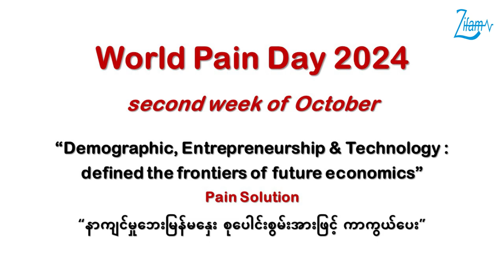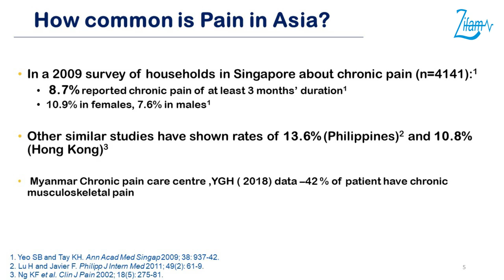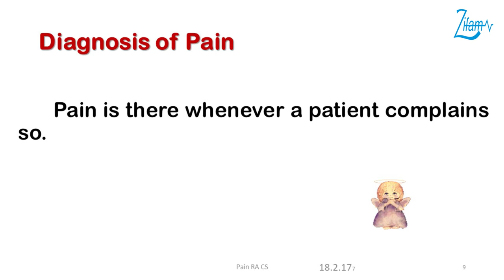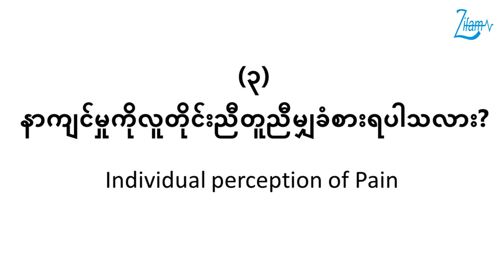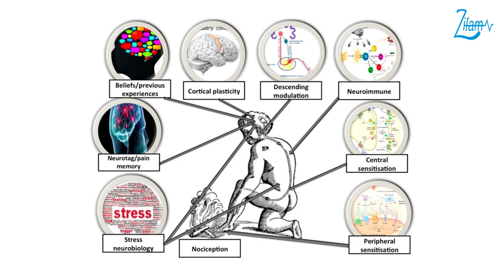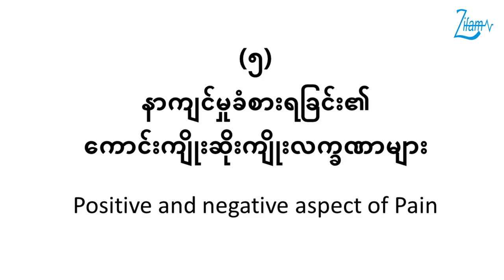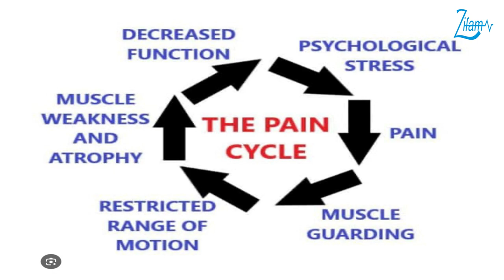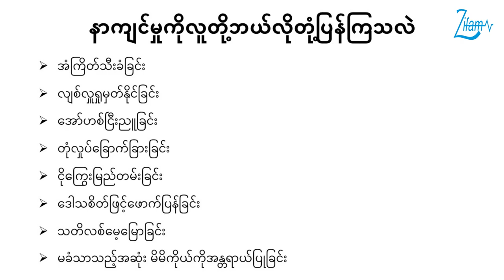World Pain Day (2024)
📌၂၀၂၄ ခုနှစ်၊ အောက်တိုဘာလတွင် ကျရောက်တဲ့ 𝗪𝗼𝗿𝗹𝗱 𝗣𝗮𝗶𝗻 𝗗𝗮𝘆 (𝟮𝟬𝟮𝟰) အဖြစ် ပါမောက္ခဒေါက်တာမြင့်သောင်းမှ “𝗗𝗲𝗺𝗼𝗴𝗿𝗮𝗽𝗵𝗶𝗰, 𝗘𝗻𝘁𝗿𝗲𝗽𝗿𝗲𝗻𝗲𝘂𝗿𝘀𝗵𝗶𝗽 & 𝗧𝗲𝗰𝗵𝗻𝗼𝗹𝗼𝗴𝘆 : 𝗱𝗲𝗳𝗶𝗻𝗲𝗱 𝘁𝗵𝗲 𝗳𝗿𝗼𝗻𝘁𝗶𝗲𝗿𝘀 𝗼𝗳 𝗳𝘂𝘁𝘂𝗿𝗲 𝗲𝗰𝗼𝗻𝗼𝗺𝗶𝗰𝘀” “နာကျင်မှုဘေးမြန်မနှေး စုပေါင်းစွမ်းအားဖြင့် ကာကွယ်ပေး” ခေါင်းစဉ်ဖြင့် ဟောပြောဆွေးနွေးထားတဲ့ ဗီဒီယိုကို တင်ဆက်ပေးလိုက်ပါတယ်။

💊ဒီအစီအစဉ်ကို ကျန်းမာ‌ရေးဗဟုသုတရစေရန် ရည်ရွယ်၍ 𝗡𝗲𝗿𝘃𝗼𝗹𝗶𝗻 (𝗣𝗿𝗲𝗴𝗮𝗯𝗮𝗹𝗶𝗻 𝟳𝟱𝗺𝗴 + 𝗠𝗲𝘁𝗵𝘆𝗹𝗰𝗼𝗯𝗮𝗹𝗮𝗺𝗶𝗻𝗲 𝟳𝟱𝟬 𝗺𝗰𝗴) မှတင်ဆက်ပေးထားပါတယ်။